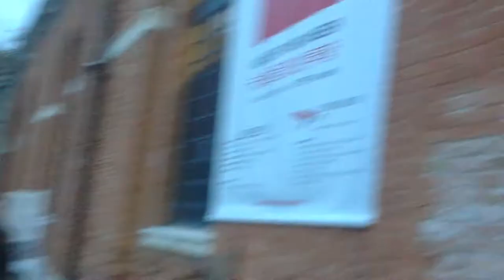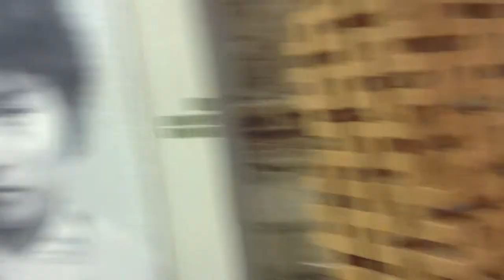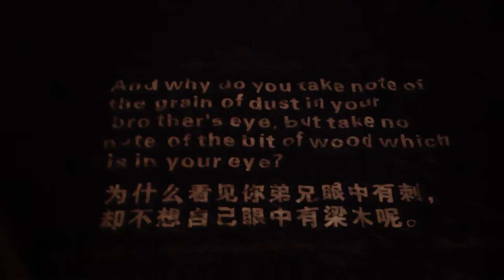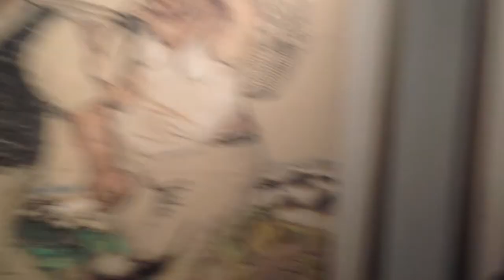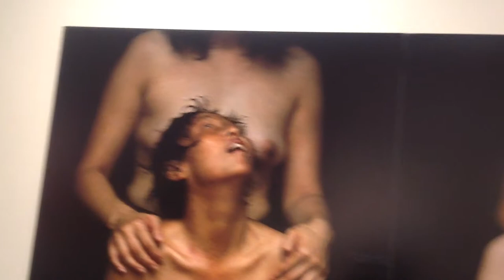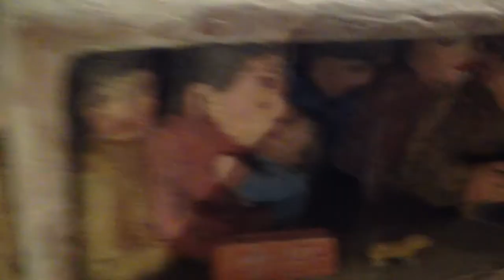Biennale Venedig 2013: Impressionen "Voice of the Unseen"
Impressionen der Ausstellung "Voice of the Unseen", Chinese Independent Art, im Arsenale in Venedig.